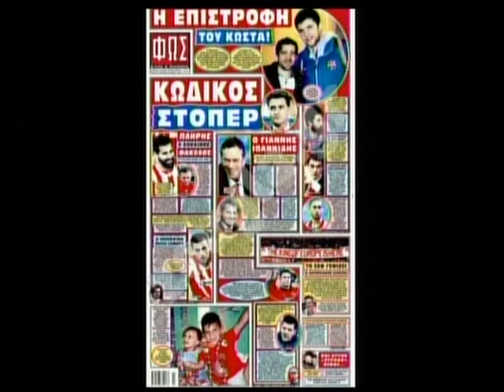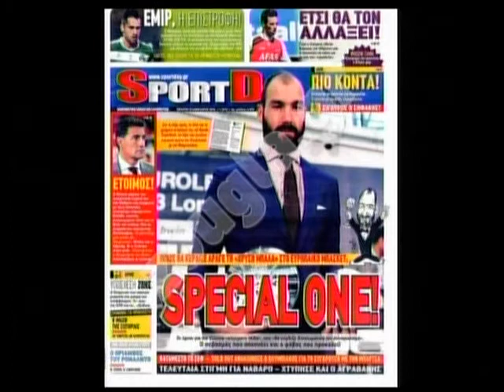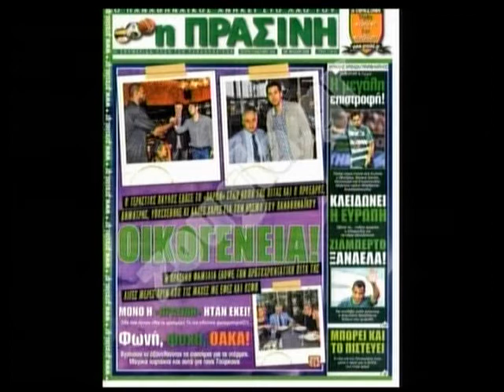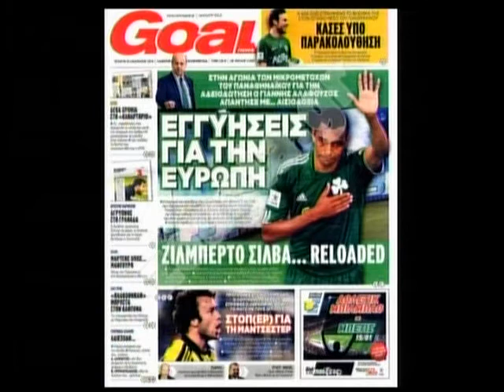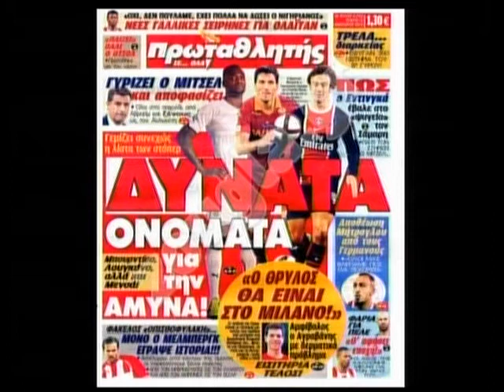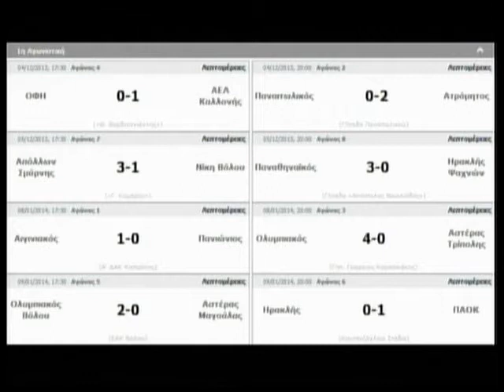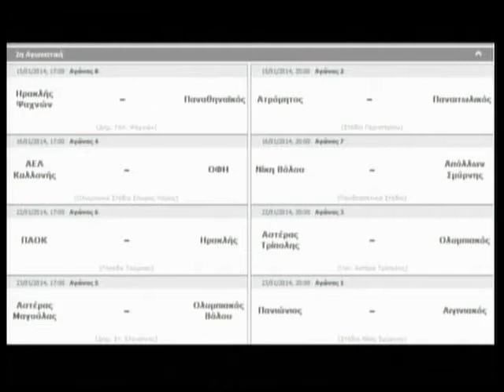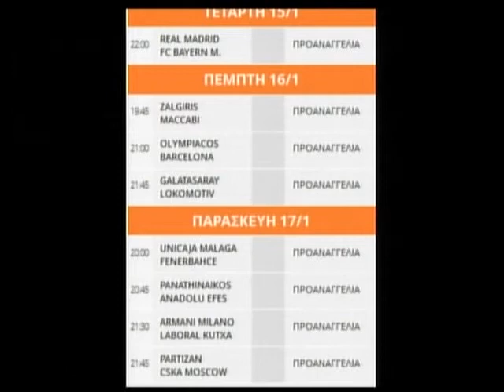15.01.2014 « Zougla sports » με τον Ανδρέα Αθανασούλη στη Zougla Tv